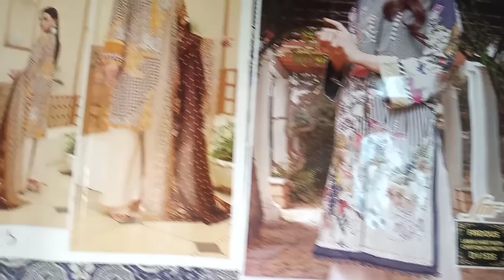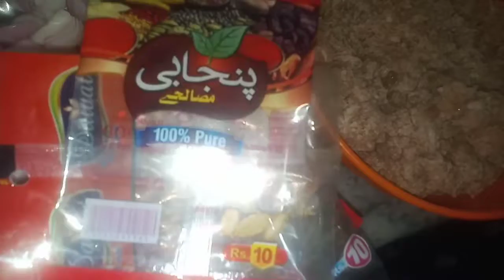Pakistani Eid vlog 😍 in urdu/Hindi 2021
Hello Everyone! And Welcome Back back to myYoutube Channel🤗

I Make Videos for You Guys About Life Style Makeup Tutorials Daily Routine vlogs Family vlogs trendy fashion look book Tips and Tricks About Fashion Home Remedies Cosmetic Reviews, DIys, unboxing,country tours , Home tours, city tours & decent dressing in different styles and alots of fun, entertainment ☺